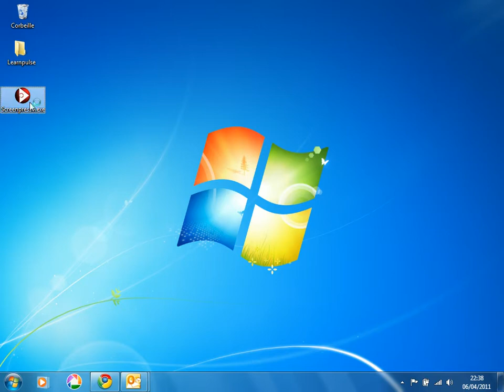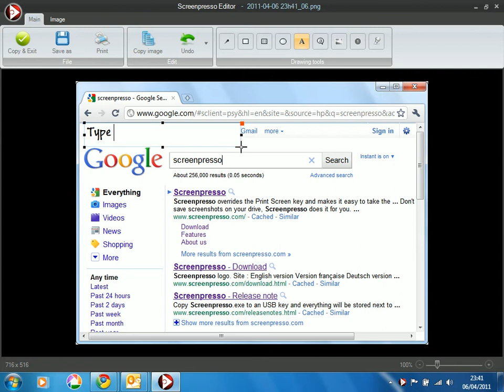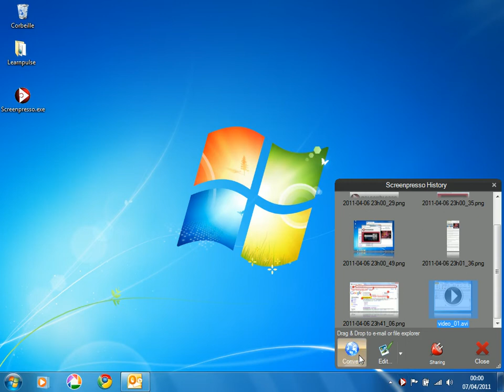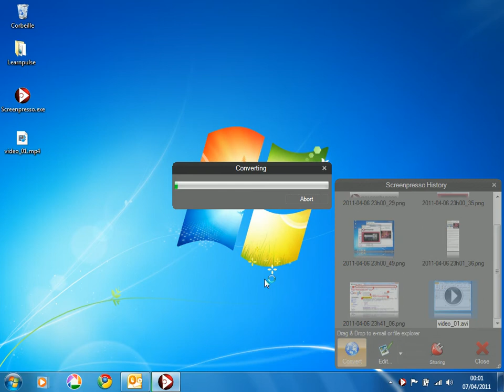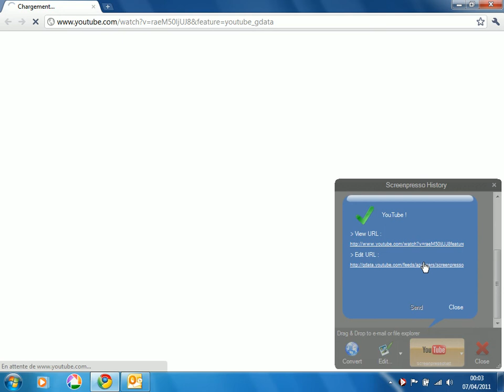Feature tour of Screenpresso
Screenpresso captures your screen (screenshots and HD videos) for your training documents, collaborative design work, IT bug reports, and more.
Screenpresso is a portable and light-weight Windows screen grab tool with built-in image editor and sharing options.
Screenpresso features an handy image editor that enables you to work on captured images. Just double click on any thumbnail in Screenpresso's history window and you'll be able to add shapes, text balloons, a blur effect or a nice border with reflections in no time. The history window also includes a link to share captured images and videos directly on e-mail (including Gmail), FTP, Flickr, Youtube, Facebook, Twitter and of course Evernote.
In one click in the history, you can create a quick note on a screen capture image with title, tags, description in your favorite notebook. Screenpresso supports multiple Evernote accounts.

Soundtrack of the video : Mujuice -- Blink (7:56)